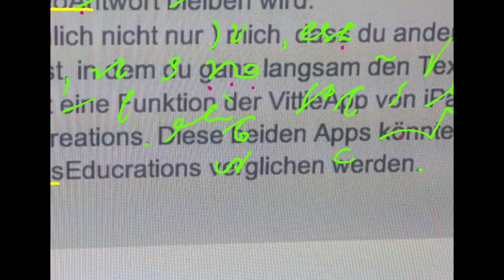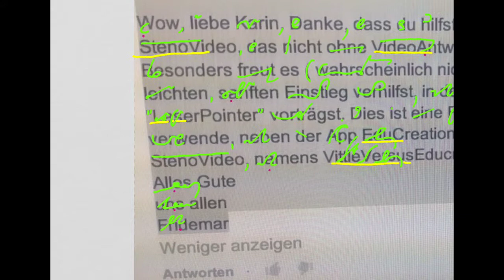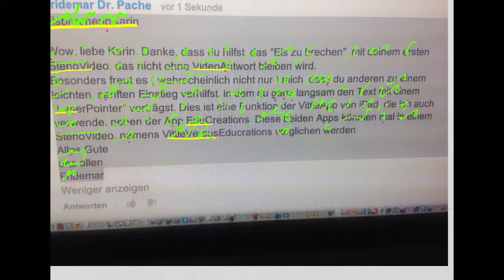EisbrecherinKarin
Ein herzliches Dankeschoen an Karin für ihr hochgeladenes StenoVideo mit dem sie weiter das "Eis gebrochen" hat für den offenen, freien VideoDialog, nachdem Uda die historisch erste Antwort  in Form eines (nachtraegl. animierten) StenoFotos gegeben hat.
Der Poster wurde hierbei inspiriert, ebenfalls die VittleApp mit dem LaserPointer zu nutzen und dabei seinen (Langschrift-) Kommentar in ein animiertes
Stenogramm zu verwandeln.